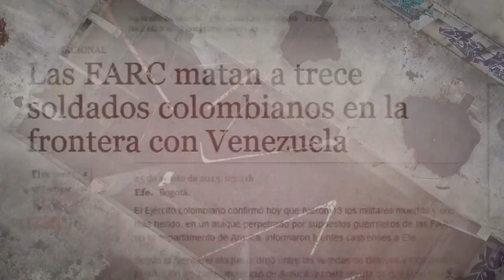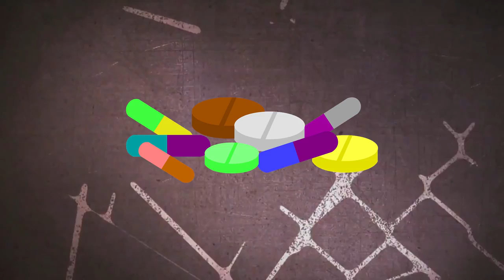Tiempos Finales - Léxico Aka Joel Salmista feat. Inedit Komplement -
En "Tiempos Finales"  Léxico de Madrid Cundinamarca e Inedit Komplement de Bogotá, expresan humildemente desde sus puntos de vista su inconformidad  con los lideres políticos actuales y el sistema social y económico que beneficia a pocos y explota nuestros recursos incluyéndonos a nosotros, claro esta, es nuestra humilde opinión, escribimos estas líricas valorando y respetando diferentes posiciones, inclinaciones políticas, religiosas, o las creencias de todas las personas. Paz y amor. El pueblo unido sin importar nuestras diferencias.

Producción musical: LexiCosis aka Joel Salmista

Grabado en GoldenBeats, Mosquera Cundinamarca.

Mezcla y Máster:  Mitad Maquina Aka. Dr Bizarro Renace Muzik

Edición visual: Latin Liricks Studios / Mentes Musicales Productions.

Cámara: Magenta estudio, Triyo, La Nota Film, Jag.

°iTunes | Google Play | Deezer | Inedit Komplement